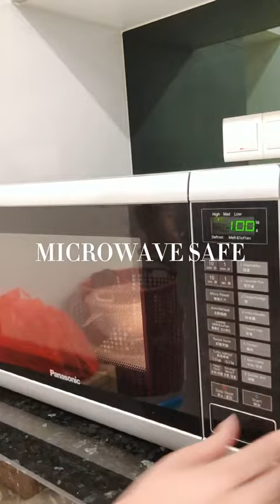BBELL Cover Lid Set